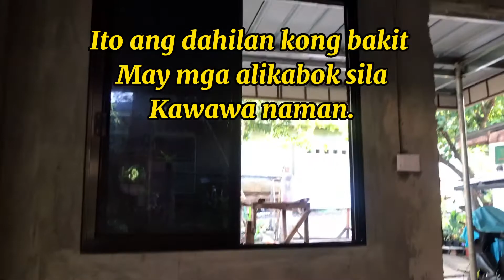Unexpected Flower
Namumulaklak pala sila?